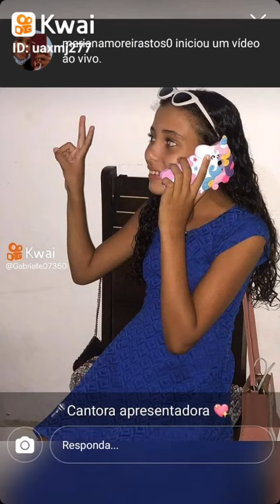GABY MISSINHO OTEM FOI SEU 2 DIA PARABENS GABY E TAMBÉM MISSINHO 🎤🎤🎉🎉🎊🎊💕💕